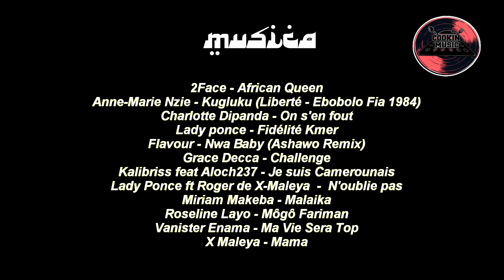COOKIN´MUSIC-MADAME PRISCILE-"POLLO AHUMADO CON SALSA DE CACAHUETE (2ª parte)"(capítulo 4, temp. 2)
Regresamos con Madame Priscile. El mes pasado vimos como preparó el pollo ahumado para preparar su plato estrella que ha venido a preparar en Cookin´Music. Su forma de hacerlo va a hacer que no tengamos dificultades a la hora de realizarlo y así poder disfrutar gastronómicamente hablando de la diversidad cultural que tenemos en nuestros barrios y ciudades. Disfruta de este plato; ya sea cocinándolo tú y nos dices como te ha ido y si no te atreves a meterte en la cocina acércate a un restaurante de comida africana y pídelo. Si no te has suscrito, estas tardando en hacerlo y recuerda que si Cookin´Music y Madame Priscile son capaces de disfrutar de la diversidad cultural, tú también eres capaz de hacerlo. Un abrazo a todas nuestras seguidoras y seguidores y recuerda COOKIN´MUSIC un ejemplo de INCLUSIÓN e INTEGRACIÓN.

INGREDIENTES: AJO, CEBOLLA, PUERRO, PEREJIL, CALDO DE POLLO, SAL, POLLO, PIMIENTA BLANCA, CREMA DE CACAHUETE, ARROZ, AGUA, y ACEITE.

CÁMARAS: MOUNIR EL ORCHE, SANDRA VELA, y CUTI.